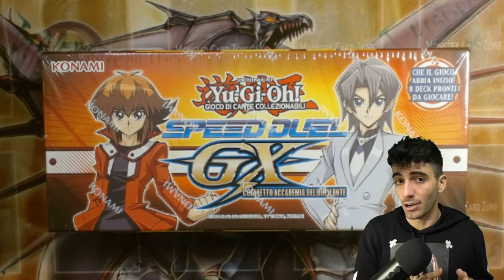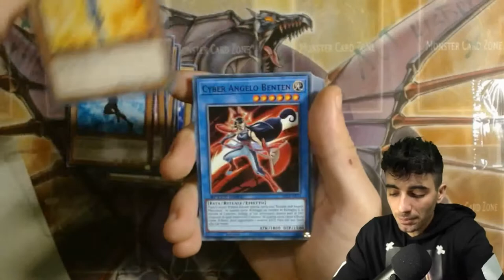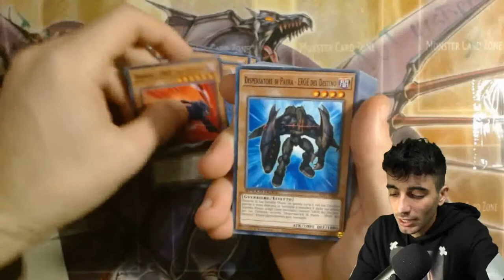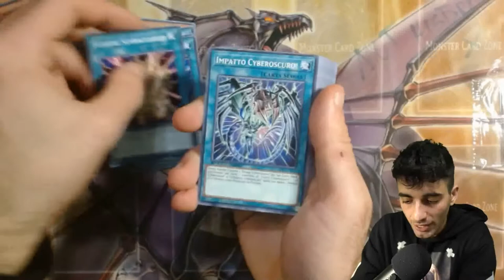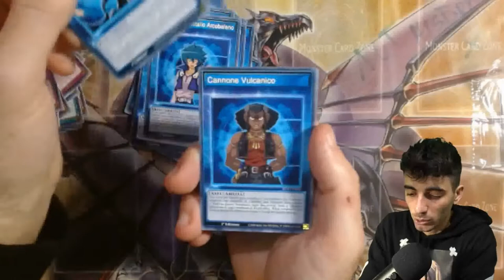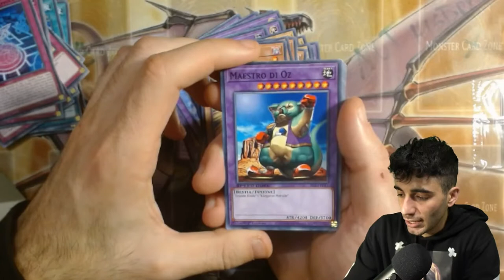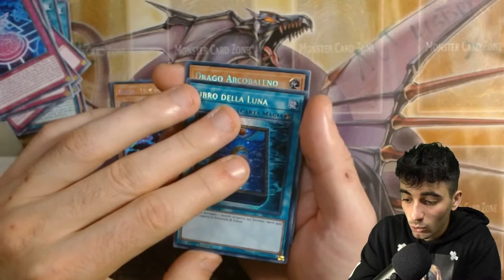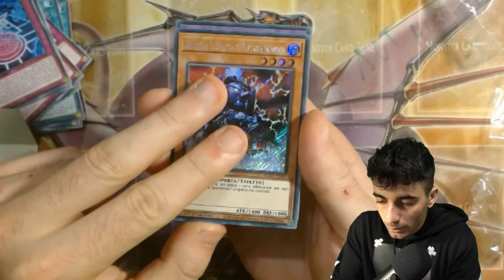CONVIENE COMPRARE IL NUOVO BOX DI SPEED DUEL GX?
Comprerete questo nuovo prodotto?

🔹SOCIAL
-Twitch CappellodiPagliaTwitch: